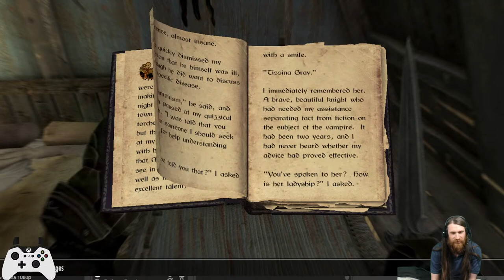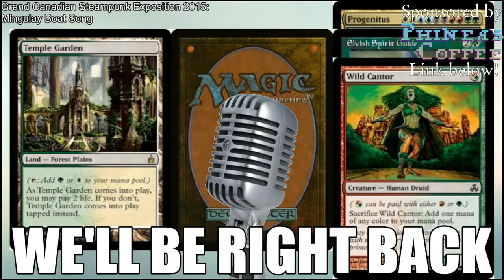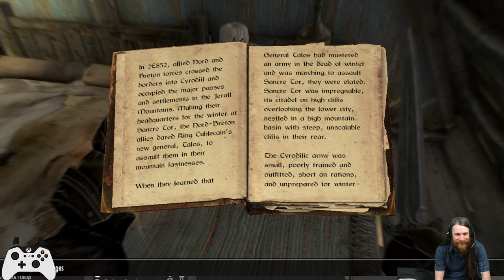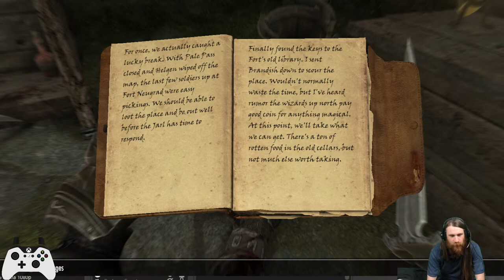🔴My First Adventure into Skyrim — Live, Part 6.75 (My computer hates me today)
Not having fast travel is making Skyrim much better, I think. I enjoyed having to figure out how to get out of Winterhold without a carriage and without an obvious way to jump from warm shelter to warm shelter. It reminds me of those moments in Dark Souls 1, before you gain the ability to fast travel, where you keep descending further and further, not knowing how much deeper you can go before you finally reach your destination. It's like being stranded at sea, unable to see land in any direction, and just paddling the way that you think the shore is. It's nerve-inducing, a fun kind of stress, and I enjoy it. It also makes it where I am more likely to find those little side areas.

I say all of that to say that escaping Winterhold by braving the bitter cold was one heckuva journey.

Oh, I've adopted another kid, too. I had them run all the way from the Gray Quarter in Windhelm to Whiterun. Why? Because video game logic, that's why.

To watch my Elder Scrolls: Skyrim playthrough from the beginning, please check out my TES playlist starting with the very first session:

Thanks to our patrons:
Knight of Baawa
LinkXNess
Mason Smith
Spidizzler
Jacob Weisman